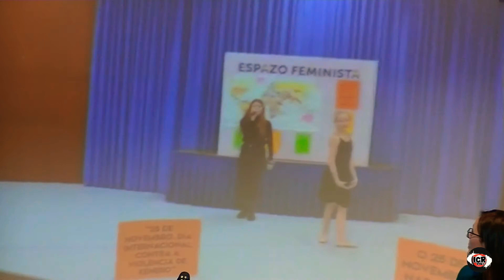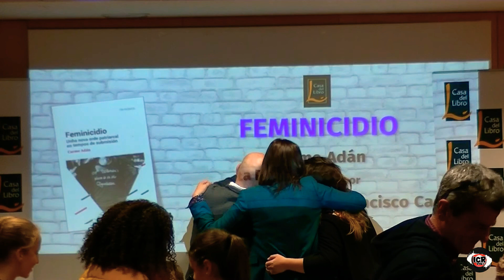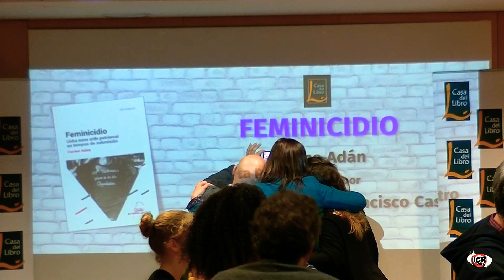Presentación "Feminicidio. Unha nova orde patriarcal" - Vigo [24/11/2018]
O sábado 24 de novembro de 2018 na Casa do Libro da cidade  olivica ás 18 h tivo lugar a presentación en exclusiva a a súa última obra de Carme Adán, "Feminicidio. Unha nova orde patriarcal", que publicou a Editorial Galaxia dentro da súa nova colección, "Feminismos". Nela, a doutora en Filosofía, ensaísta e política galega analiza a violencia contra as mulleres, as novas formas que adopta o  patriarcado e a importancia que teñen as palabras para que a sociedade tome conciencia. Estivo acompañada de Marta Pérez e do director de Editorial Galaxia Francisco Castro.